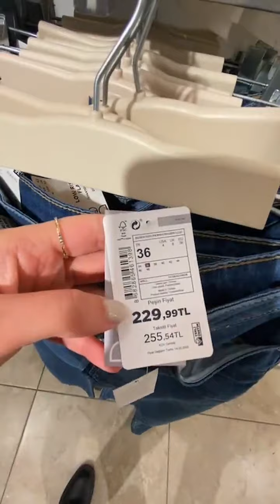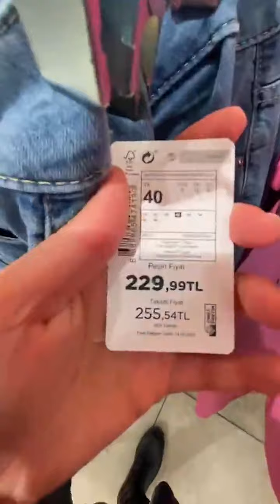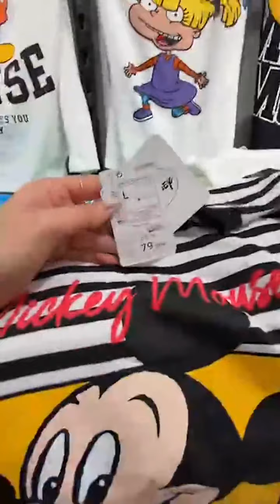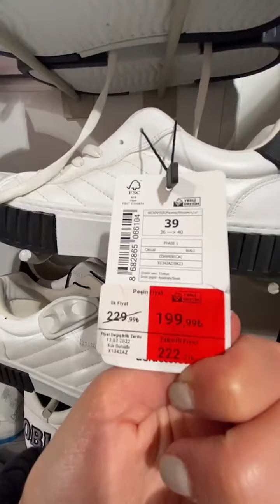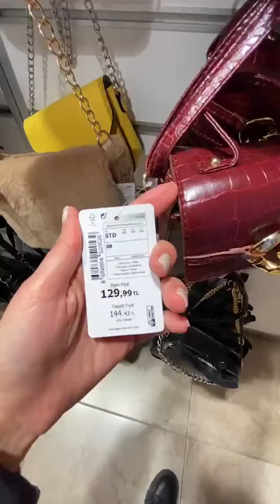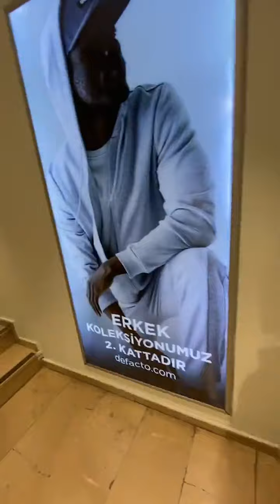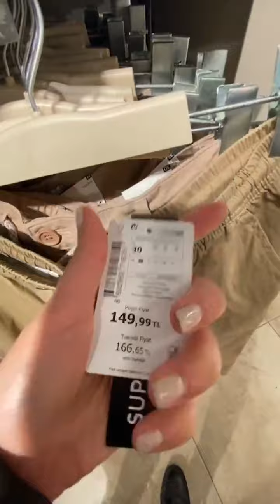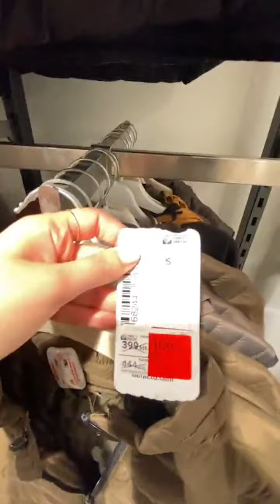قیمت لباس و پوشاک در استانبول ترکیه - قیمت برند دیفکتو در استانبول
اکر برنامه سفر به ترکیه رو دارید حتما خرید لباس و پوشاک هم جز برنامه سفر شما هست.
برند دیفکتو یکی از برندهای ترکیه است که از کیفیت بالا و خوبی برخورداره
خوبی خرید لباس از برندها این هستش که ، قیمت اجناسش تو تموم شعب یکسانه و فرقی نداره شما برای خرید لباس به کدوم شعبه برید ، البته شعبه های اوتلت قیمت پایین تری دارند
باهم بریم قیمت لباس و پوشاک زنانه و مردانه رو تو این مغازه ببینیم
و ببینیم که قیمت لباس ترک توی استانبول چقدره

خرید انلاین تک و عمده از استانبول
ثبت سفارش از طریق واتساپ از ساعت ۱۰ صبح تا ۶ عصر
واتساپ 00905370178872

معرفی کامل هتل های شهر وان ترکیه ،چه هتلی برای سفر به شهر وان انتخاب کنیم ؟

برای خرید تور وان ترکیه ، یا اجاره هتل یا خانه در وان ، می تونید از سایت زیر اقدام کنید .